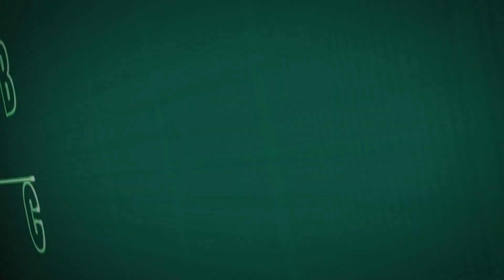Hagaha Caafimaadka | Dr Khaalid Sh. Cabdilaahi| Xanuunka Xiiqda | Astaan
Hagaha Caafimaadka
Dr Khaalid Sheekh Cabdilaahi
Astaan
2022